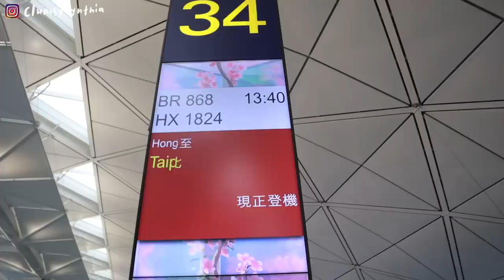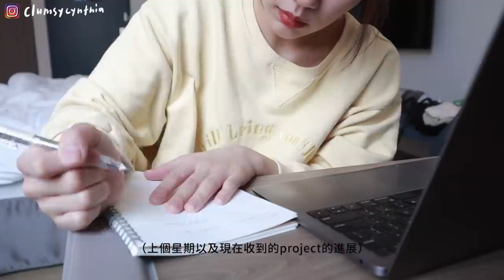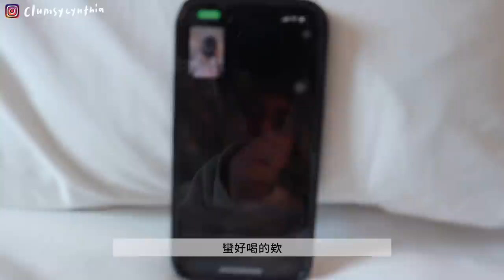VLOG | 我回家了🇹🇼 + 開箱一年裡第三個隔離酒店(餐點令人感動)✌🏼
嘿丟，我回家了🇹🇼
（但不是搬回台灣了大家冷靜）
不過聽說6/15之後台灣入境的隔離措施會變3+4
認真覺得挑一個方便的就好xd

Hot Chocolate - Aves (Artlist)
happy-on-my-own by kyle-cox (Artlist)